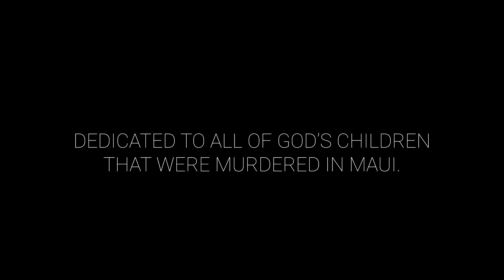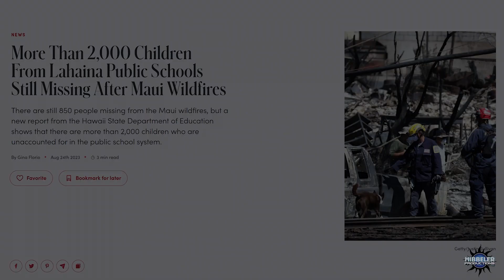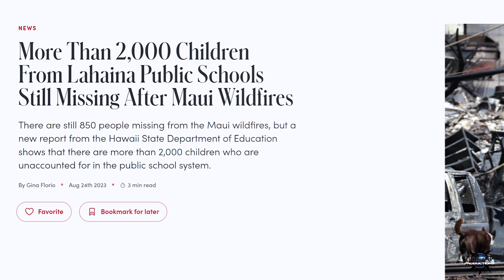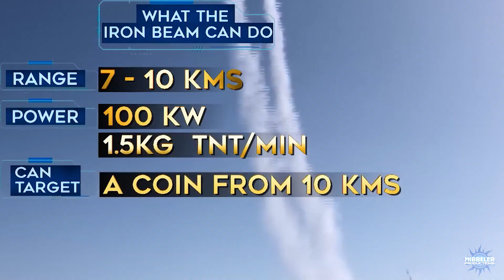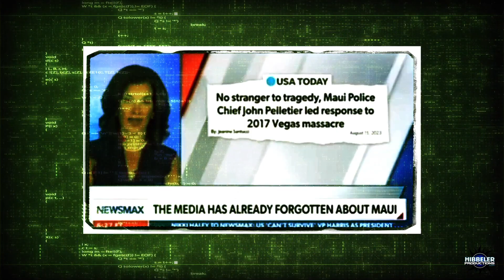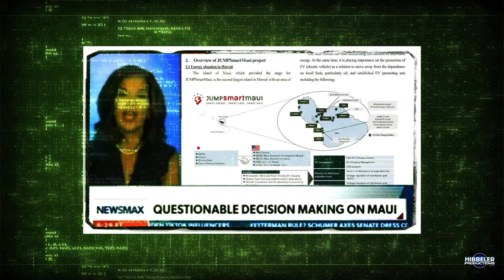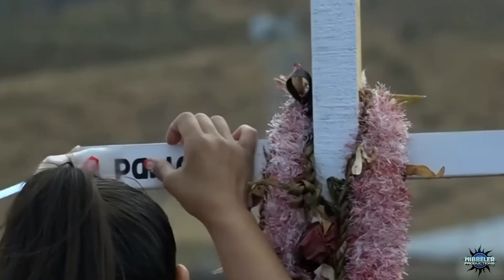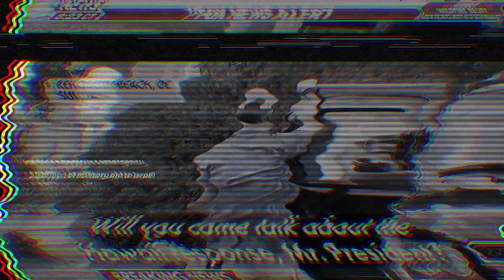Maui in 15 (2023)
We all know these "wildfires" were not natural, please SHARE so the rest of the world can understand the same. May God bless those suffering and may God strike down those responsible!

To download this and other films/documentaries & to support Hibbeler Productions, please